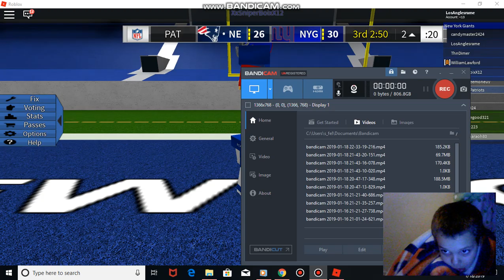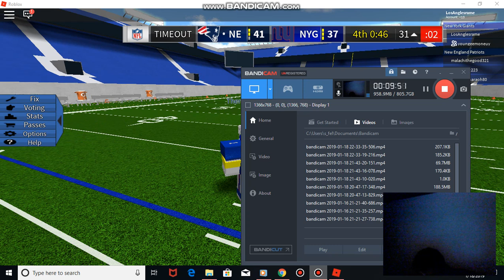Amani and Ahmir legendary football gameplay